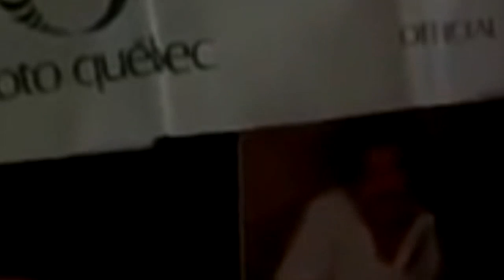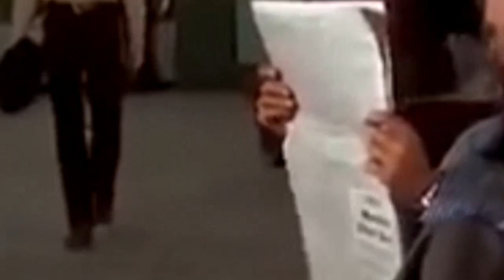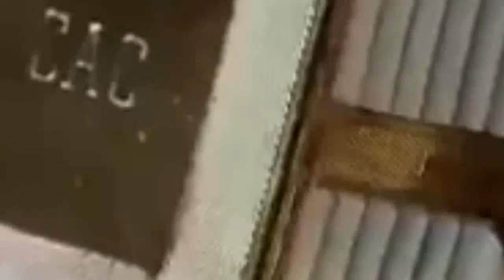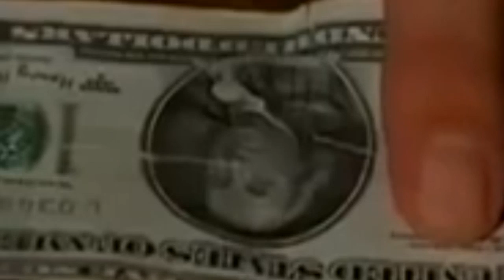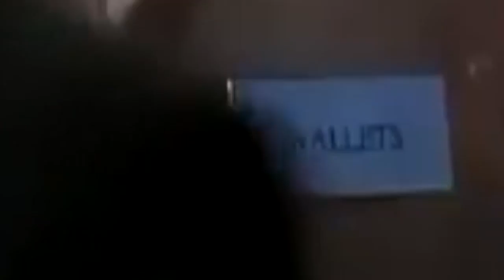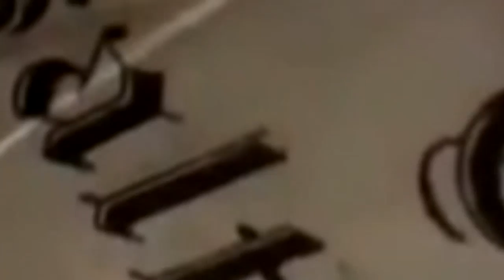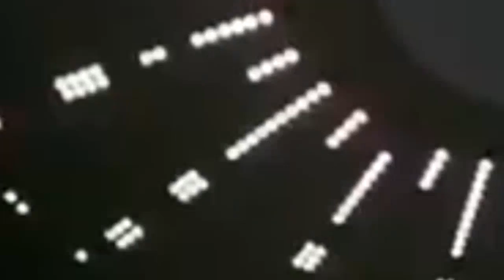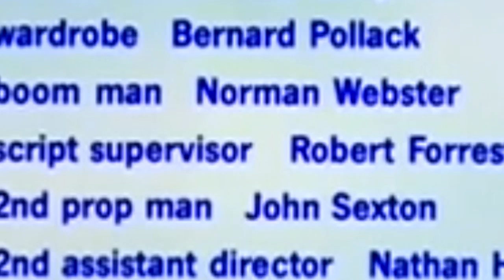70's Movies Full Harry in Your Pocket 1973 James Coburn, Michael Sarrazin